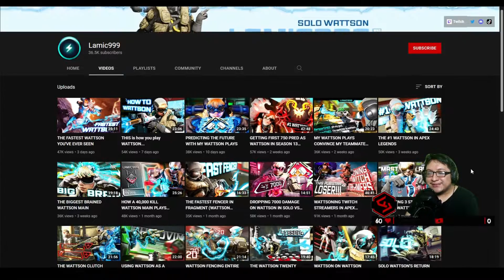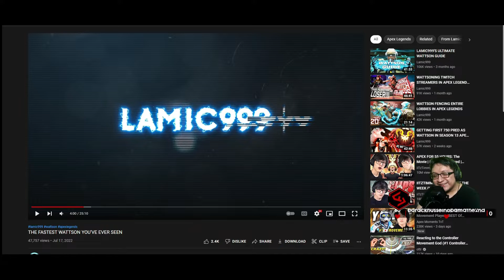Apex Legends But Lamic999 Got Wattson Pickrate To Increase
In the last 7 days Wattson pickrate increased by 12 percent because of
the #1 Wattson player in Apex Legends Lamic999. OMG this just made me wanna try wattson out again.

Let me know how I'm doing by leaving comments, I can't get better without your input. ◽

-Other Videos You Should Check Out :
▶How To Get Bangalore Prestige Skin Apex Commander | All 40 Gaiden Event Items | Apex Legends Gaiden :

Apex Legends™ is a free-to-play battle royale game where legendary characters battle for glory, fame, and fortune on the fringes of the Frontier. Play for free now on PlayStation® 4, PlayStation 5, Xbox One, Xbox Series X|S, Nintendo Switch, and PC via Origin and Steam.